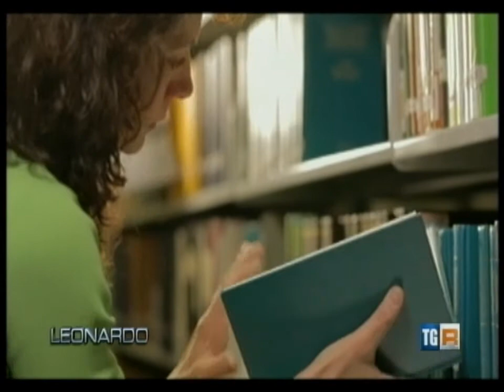Bonnie Bassler lvincitrice premio L'Oréal-UNESCO "For Women in Science" TG3 Leonardo 2012 04 05.wmv